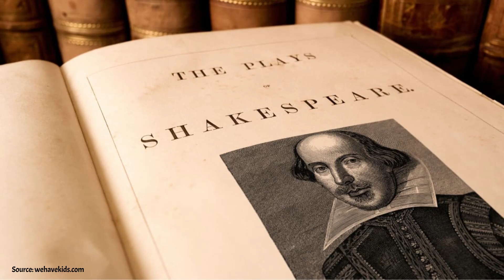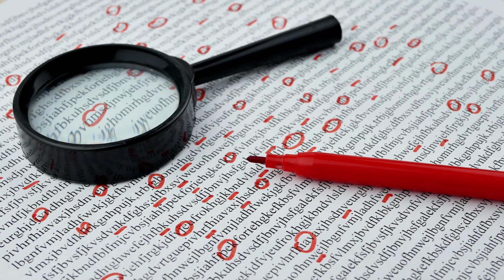Step Back in Time: The Wondrous World of William Shakespeare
Dive into the Elizabethan era with us as we explore the life and legacy of the legendary playwright, William Shakespeare. From the heart-wrenching tragedy of "Romeo and Juliet" to the hilarious antics of "A Midsummer Night's Dream," Shakespeare's plays have captivated audiences for centuries. But who was the man behind the quill? 🪶

Join us on a light-hearted and witty journey designed for young minds, as we decode Shakespearean language and discover why this literary genius is still relevant today. We'll laugh, we might cry, and we'll certainly learn as we bring the Bard's stories to life. 🌟

🤔 Did you know that Shakespeare was not just a playwright but a shrewd businessman too? Stay until the end for a surprising fact that will make you see this historical figure in a whole new light!